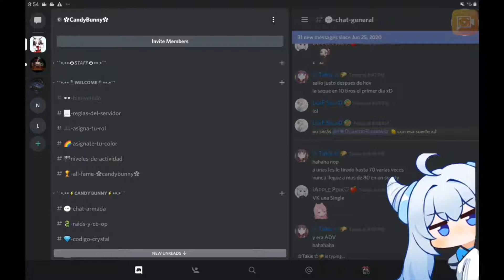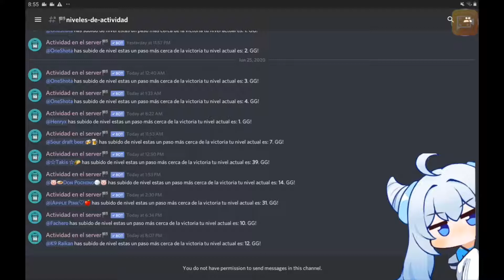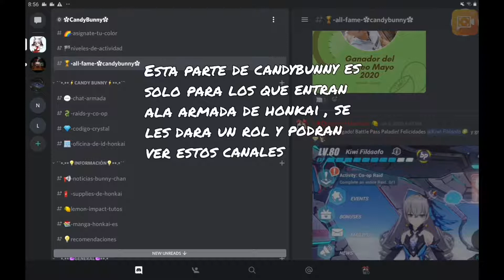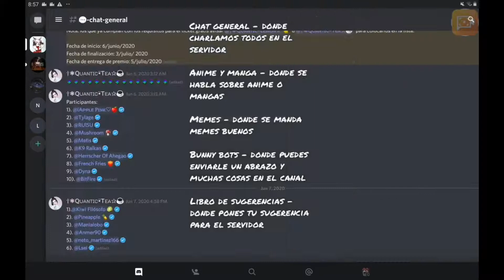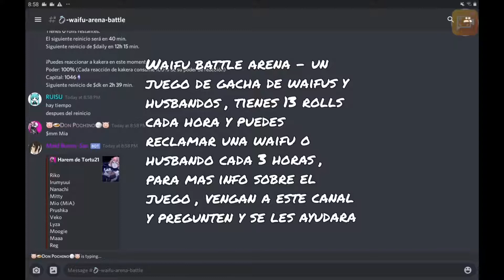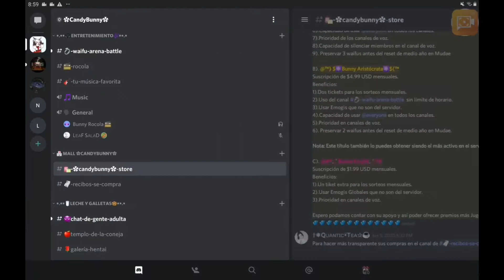Honkai - CandyBunny Discord Server